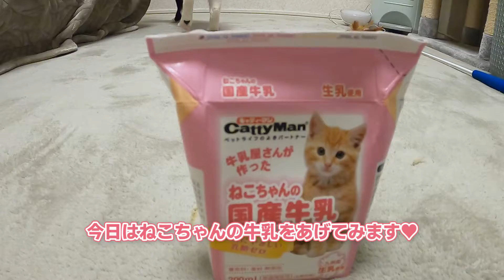【ネコに牛乳】ねこちゃんの国産牛乳を与えてみた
ピクシーに牛乳をあげてみた
美味しいのかな？
お腹いっぱいなのかな？

ピクシーはこの前１歳になった男の子のネコ
ゆきは都内で看護師をしている女子

毎日日記として猫動画を上げていきますね！
皆さま応援よろしくおねがいします！